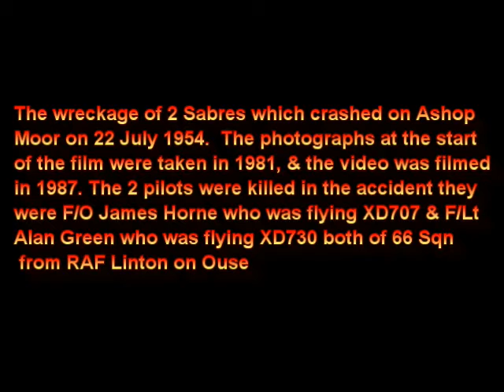Sabres XD707 & XD 730 crashed on Ashop Moor killing both pilots filmed 1987